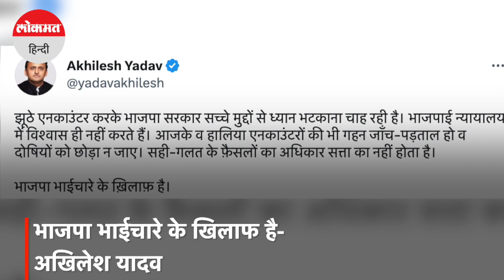CM Yogi के 'माफिया को मिट्टी में मिला देंगे' वाले बयान पर भी अखिलेश ने निशाना साधा था | Atique Ahmed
यूपी पुलिस ने जेल में बंद माफिया अतीक अहमद के बेटे असद अहमद को एक एनकाउंटर में मार गिराया है। सामने आई जानकारी के अनुसार पुलिस ने उसके पास से विदेश में बना हथियार बरामद किया है। इस पर अखिलेश यादव की प्रतिक्रिया सामने आई है।